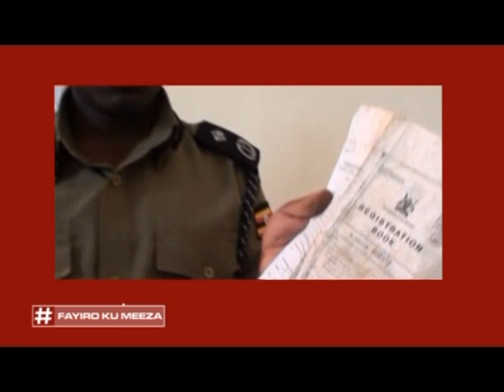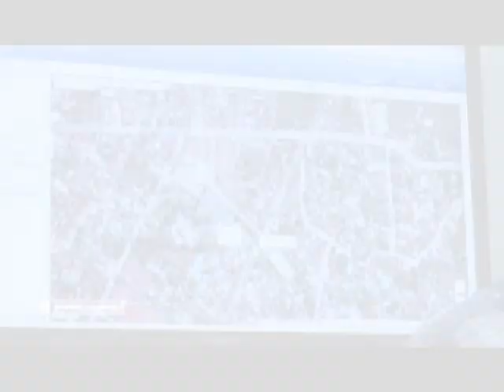Fayiro Ku Mmeeza: Ebituukiddwako ku Fayiro ezibadde mu mwaka 2017 Part C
Fayiiro Ku Mmeeza :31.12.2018 Kampala
Presenter: Ssaalongo Richard Kayiira